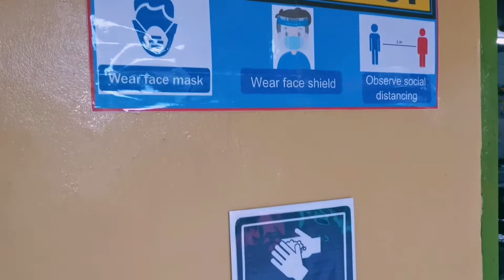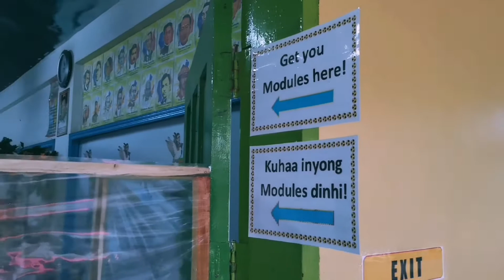To Do When Going To School || Modular Distance Learning